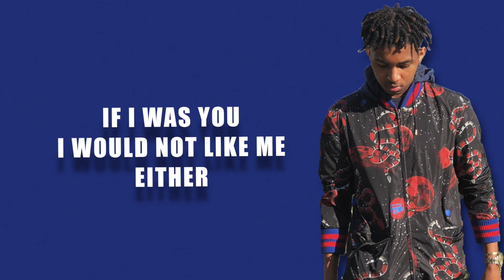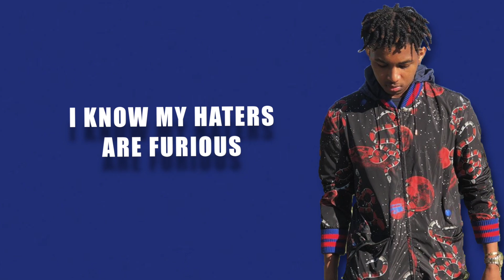RAPPING LIKE DDG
I also make music.

Squad Squad Squad, Gang Gang Gang